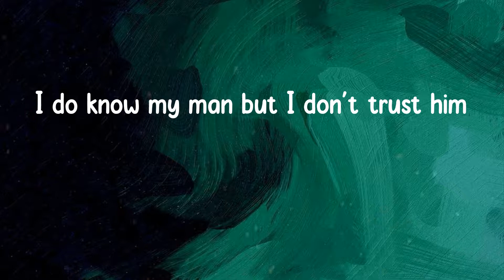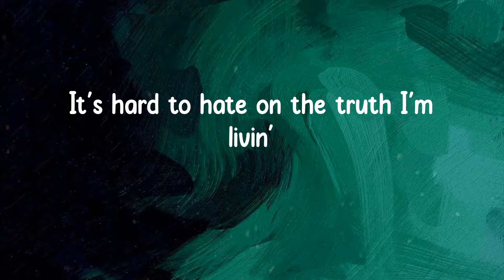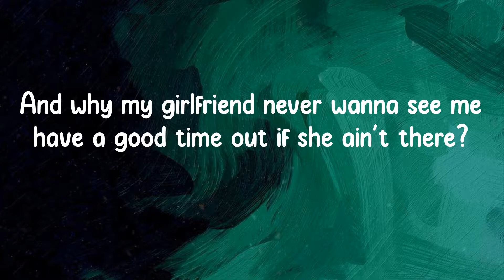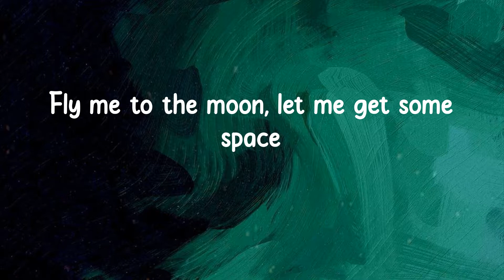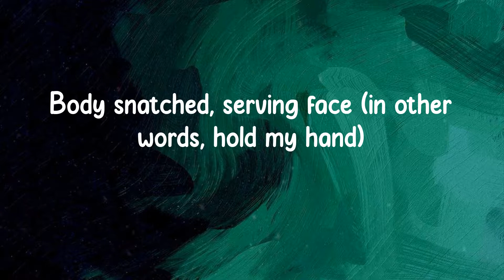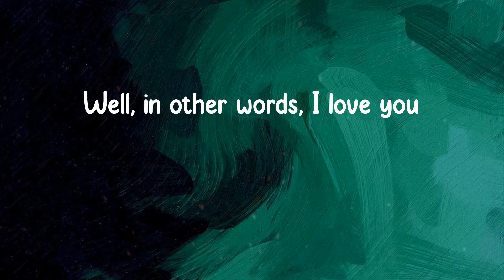Dave - Starlight (Lyrics)